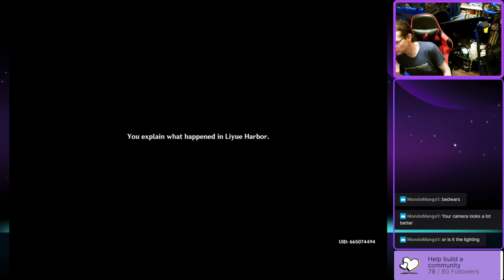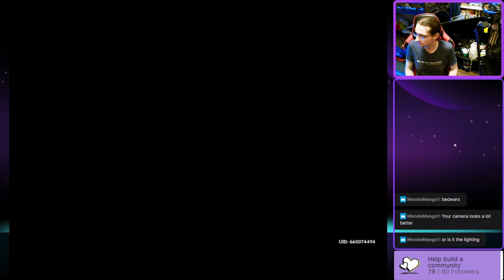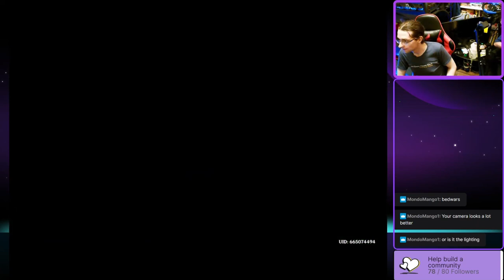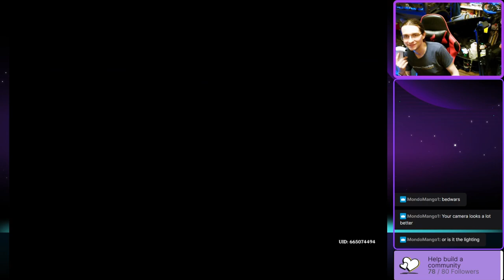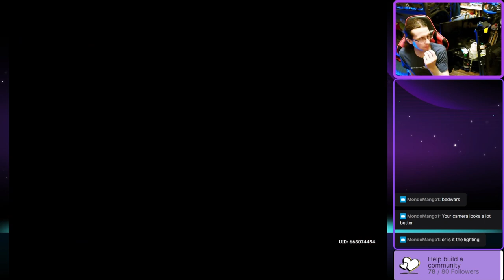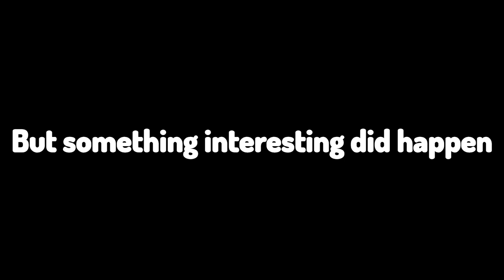MOUNTAIN SHAPER, GHOST CHILD AND NORMAL CHILDE! - Garnetzx's Genshin Impact Livestream Highlight #13